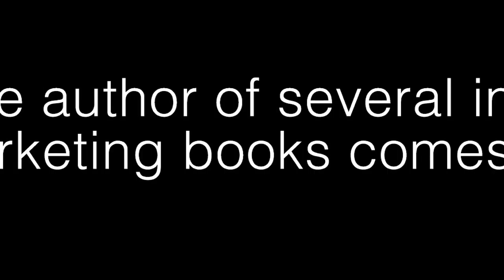Your Video Ninja - Book Trailer/Teaser for Feed A Buying Crowd